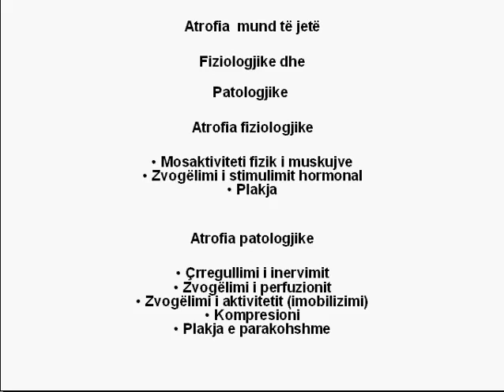Çka është atrofia dhe si mund të jetë? - Dr. Agon F. Bislimi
Agon Bislimi, Dr. Agon Bislimi, Shkenca, Teknologjia, Mjekesia, Semundjet, Terminologji, Fjalor Mjekesor, Shqip, Terma mjekesor, Kirurgjia, Anatomia, Fiziologjia, Kirurgjia e Pergjithshme, Dermatologjia, Kirurgjia Abdominale